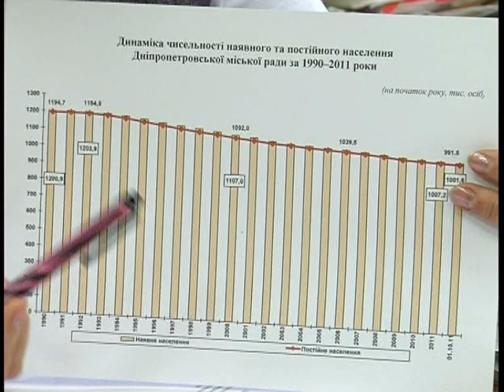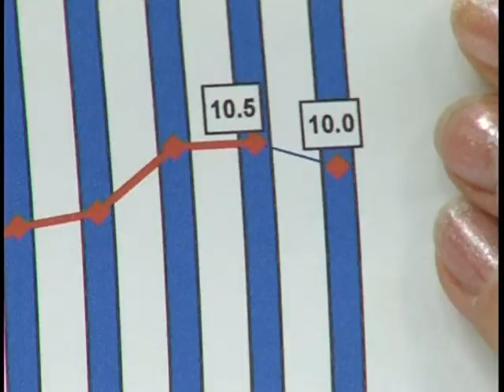Днепропетровск миллионник или нет